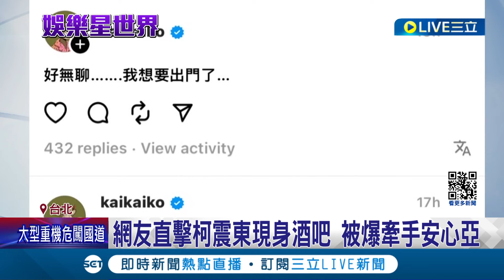新春第一爆! 柯震東酒吧牽手安心亞 經紀人回應稱兩人"僅是好友" 柯震東: 人太多怕走散│記者 馬郁雯 郭思妏│【娛樂星世界】20240211│三立新聞台